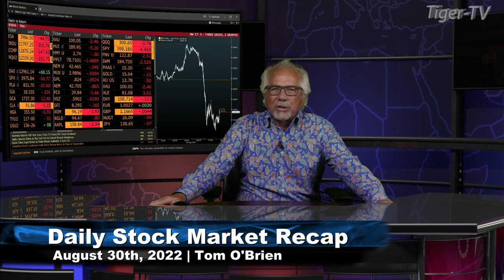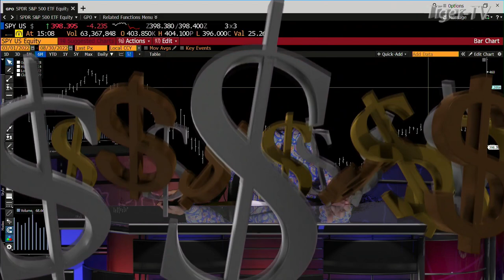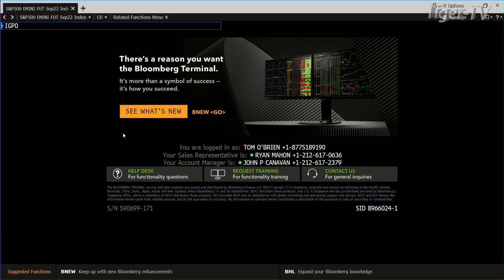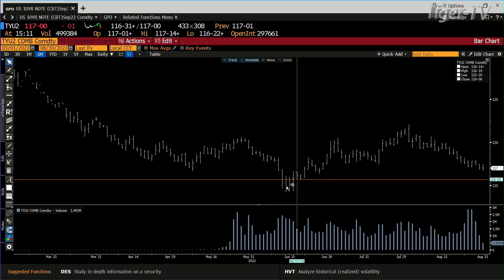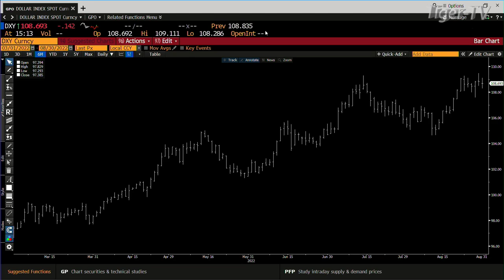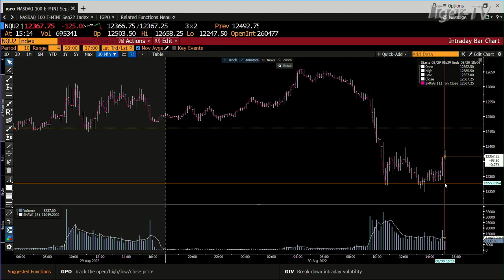August 30th, Daily Market Recap - 2022